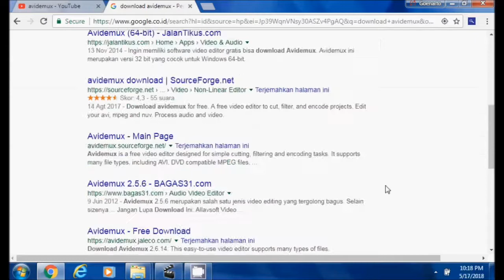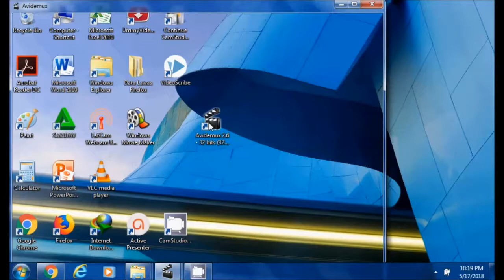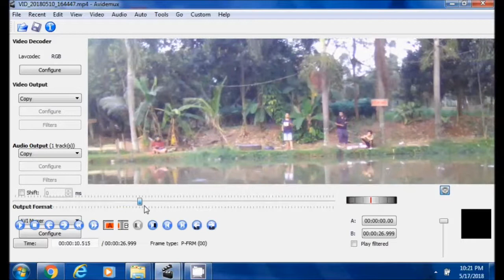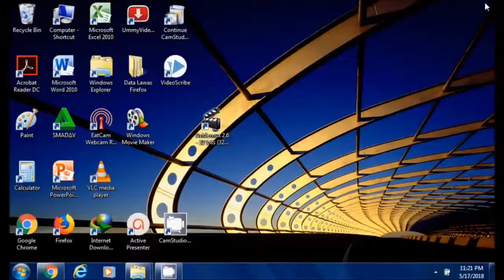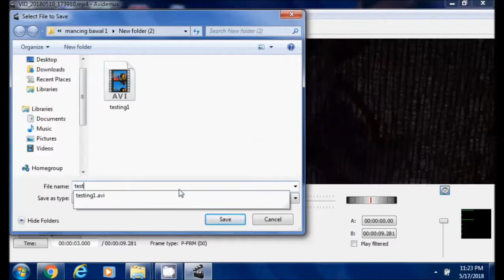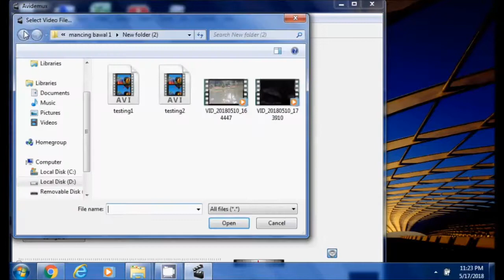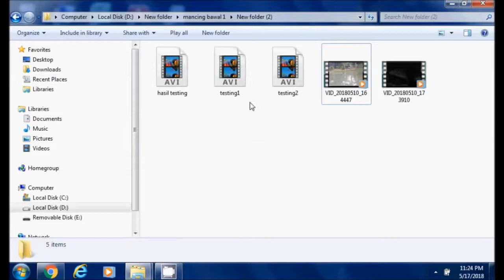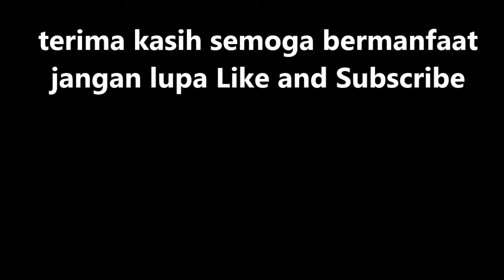UNTUK PEMULA: Cara mudah memotong dan menggabungkan Film atau Video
Banyak dari teman-teman pemula belum mengetahui bagaimana cara memotong dan mengabungkan video yang kita buat melalui HP android ini sofwere bagus buat teman-teman yang baru bergabung